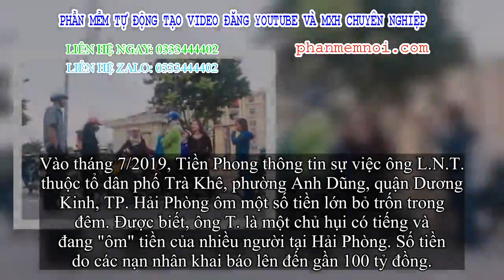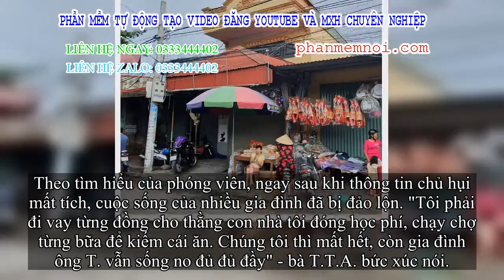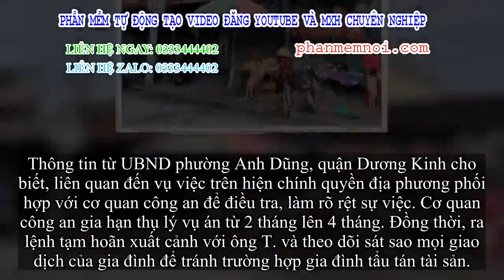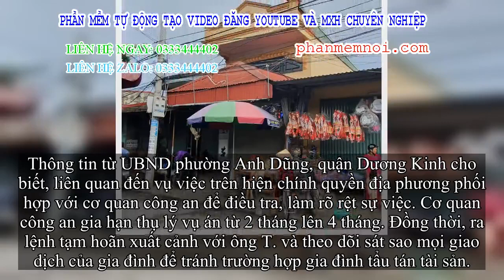✅ Vợ bị chồng dội nước sôi lên người vì ôm tiền đi chơi hụi